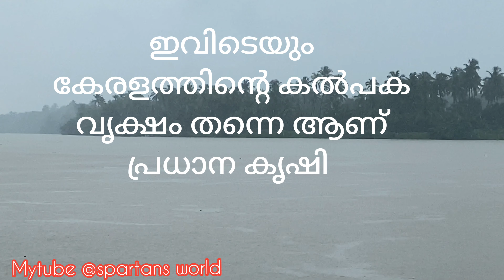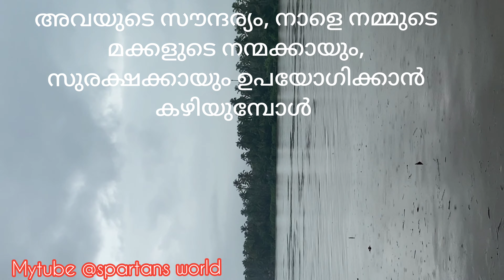ഒന്ന് തോണ്ടിയാൽ, കേറി മാന്തും എന്ന് വീണ്ടും തെളിയിച്ചു കൊണ്ട് പാഞ്ഞൊഴുകുന്ന പുഴ wait for the twist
നാളെയുടെ സമ്പത്താണ് പുഴയും, തോടും, കായലും ഒക്കെ, അവ നിലനിൽക്കേണ്ടതും നില നിർത്തേണ്ടതും വരും തലമുറക്കും, ജീവിതങ്ങൾക്കും അനിവാര്യം ആണ്,